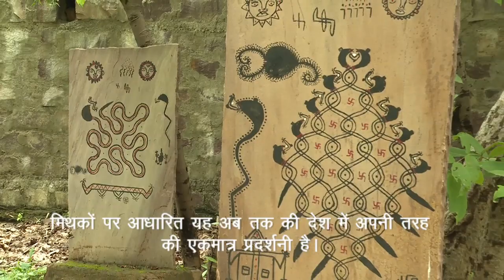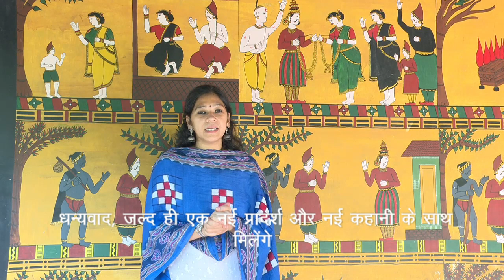IGRMS: Online Exhibition Series-19 : From Open Air Exhibition Mythological Trail: The Myth of Jeteer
Mythological Trail exhibition portrays the inner essence of the tribal and folk life and their worldviews through indigenous art forms. On the theme of tribal and folk myths, so far this is the only exhibition of its kind in the country. It is believed that a basic understanding of myths is expedient to the desire of knowing a culture. Somehow the myths are deeply intertwined with life and culture of the tribal and folk communities. Ancestral worship is prevalent among most of the  communities throughout India. They are worshipped for the well-being and protection from evil influences. One such story of ancestor and the associated myth which is prevalent in Sindhudurg of Maharashtra is “The myth of jeteer”.
The myth of Jeteer is painted in the Chitrakathi style tells about the eventual worshiping of the ancestors as god. When Jeteer was very small, his sister was married and sent off to a distant village. Soon after, his parents left this world, and he was brought up by a kind shepherd. Though the shepherd did not live long, by the time Jeteer was grown up enough to take the shepherd’s son and set out in search of his sister. In a village called Narul, they stopped at a house for the night. They asked the woman of the house to cook for dinner the rice they were carrying.When the woman sat down to eat, tears started rolling down her eyes. And she said to herself, the rice smells the lake water in my village, the brother recognized her long lost sister and pleaded her to accompany him home for a few days. The brother in law however got furious with the stranger’s behaviour and cut off his head. The shocked shepherd ran towards his village Tudas with the severed head in this hands. On his way the places where his blanket and stick fell came to be called Kamble veer and DandyacheGadwo respectively. Somehow he held his breath till his village, but on reaching there fell down dead.
This is the place where a temple in memory of Jeteer is built and few steps before it stands his shepherd friend’s Samadhi or the grave. Later there was a temple constructed at Narul. At both these places, there is a fair on the new moon of baisakh (April- May) when the temple priest dances wearing Jeteer’smask and rids people of their misery.